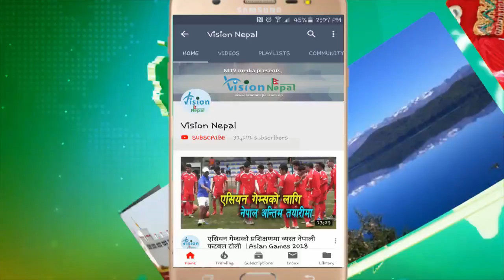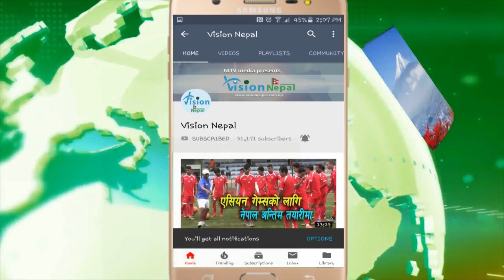बौद्ध जोरपाटीबासी उत्रिए सडकमा || पीच नगर्दासम्म पसल सडक बन्द || Field report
This company is sister organization of New IT Venture Corp. (Japan)